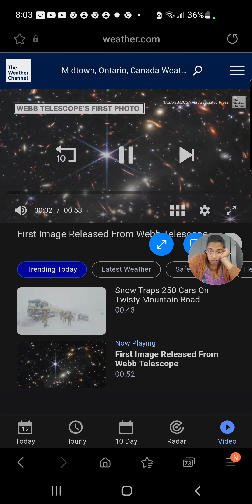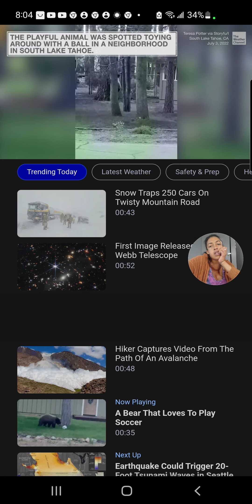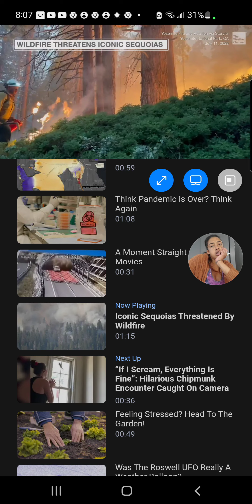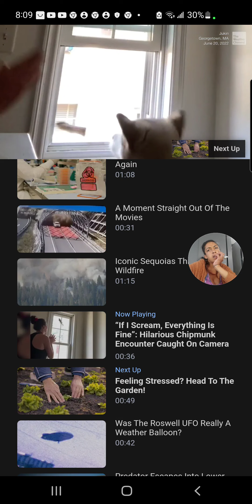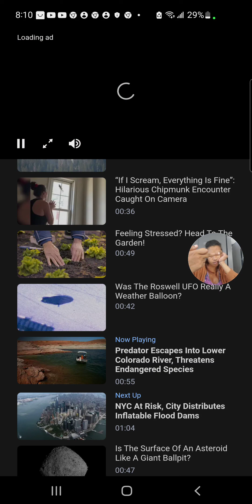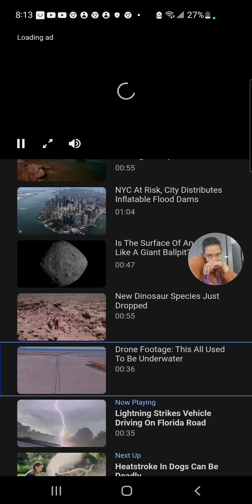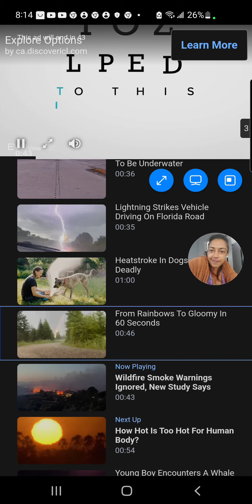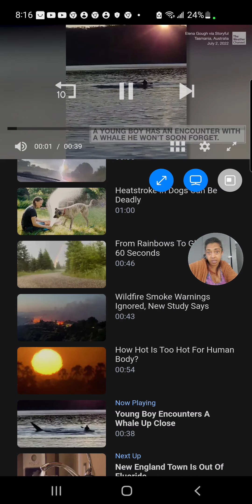July 12, 2022